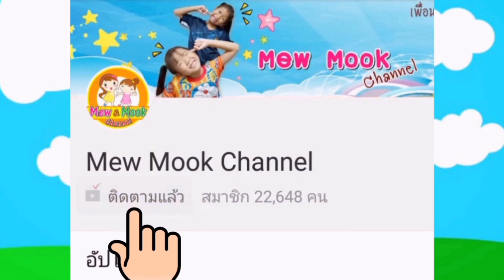รักษาฟันผุ อุดฟัน เจอคุณหมอใจดี/พี่หมิว น้องมุก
❤ฝากเพื่อนๆกดติดตาม เพื่อรับการแจ้งเตือนชมคลิปใหม่ๆจากพี่หมิว น้องมุกนะคะ

💗💗สนใจให้พี่หมิว น้องมุกรีวิวสินค้าส่งมาตามที่อยู่ด้านล่างนี้เลยได้เลยค่ะ💗💗
                                    Mew Mook Channel
224 ซอยพุทธบูชา39 ถนนพุทธบูชา แขวงบางมด เขตทุ่งครุ กทม.10140